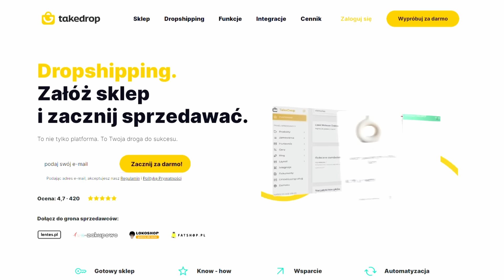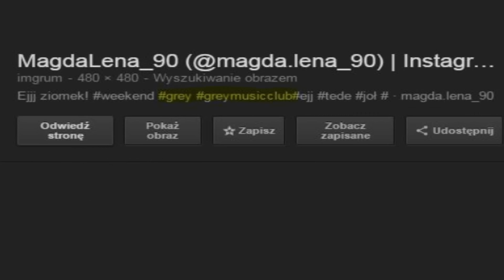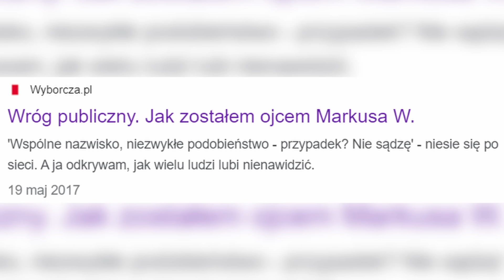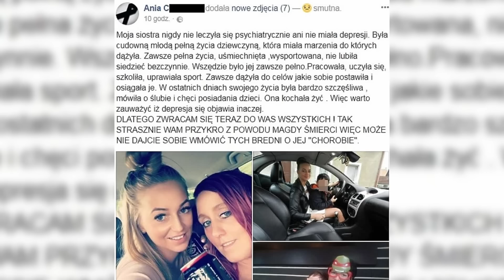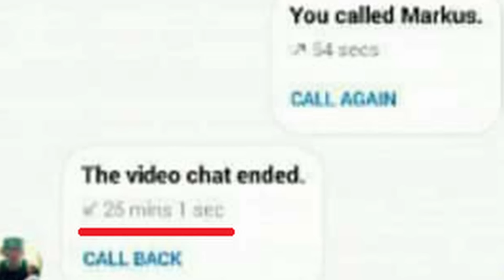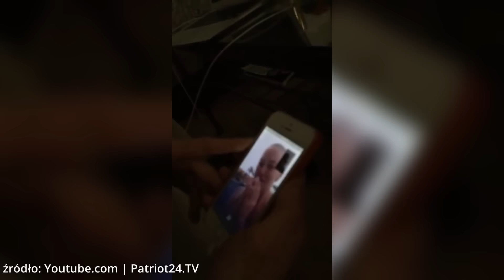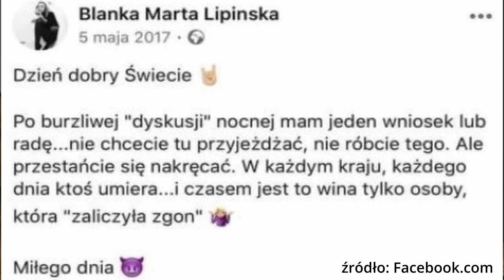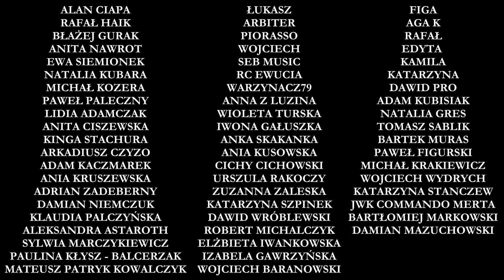MAGDALENA ŻUK - PRAWDA UKRYTA W EGIPCIE | UKŁAD WROCŁAWSKI ODC.3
oraz